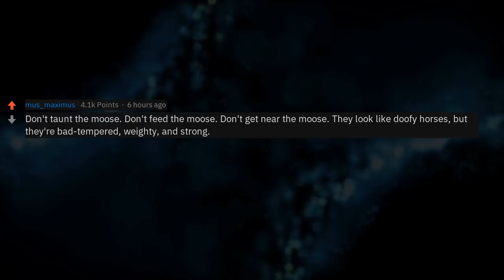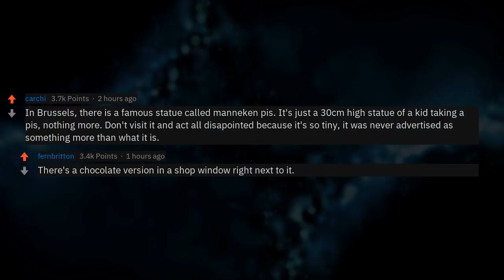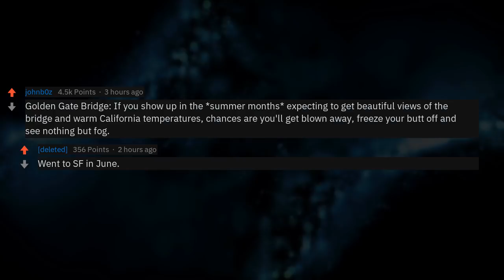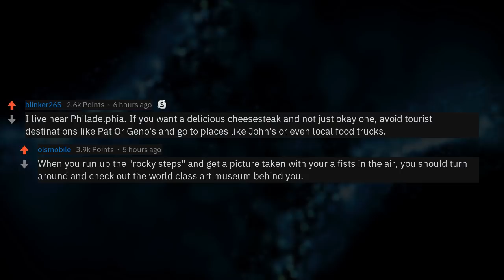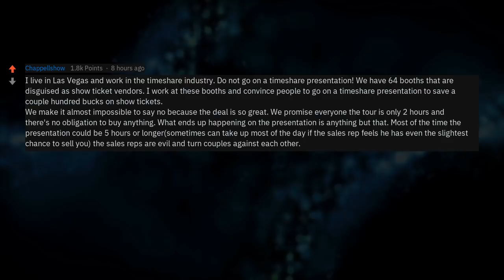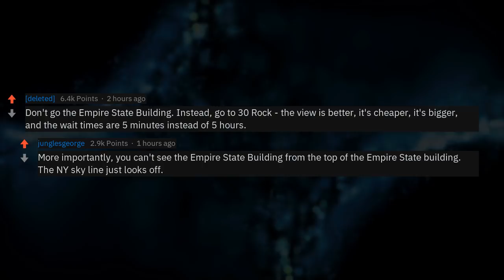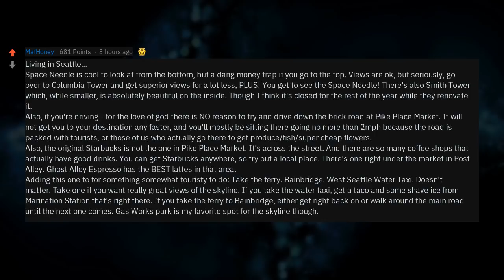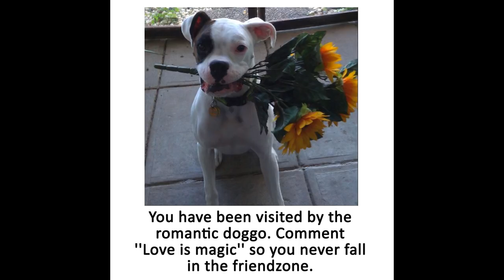What's It Like To Live In A Touristy Area? (r/AskReddit)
People who live near famous tourist destinations, what is something the average person should know?